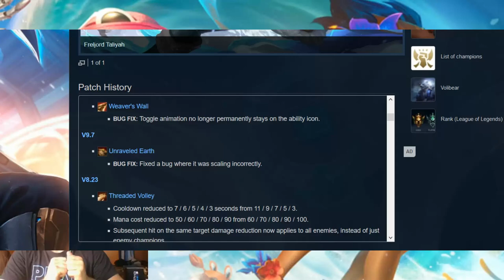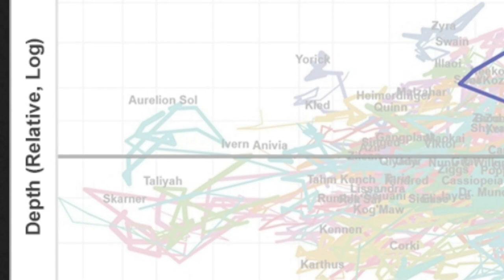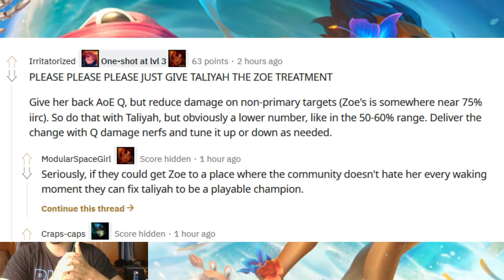State of Taliyah - Discussion about what Taliyah is right now and what the community wants her to be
Gameplay video tomorrow with the new pool party skin, cheers!
In this video we take a look at the current state of Taliyah and we try to propose some future changes with the help of the reddit league of legends community.

First-Time-Viewer Description:
► Hi , Drewmatth Here - [Former Master Tier S7 on EUNE] who likes Taliyah a lot. I have a series and a playlist for Taliyah in which I showcase FULL games, montages and guides. I also do sometimes different educational League of Legends videos and other type of guides/tutorials. Thank you so much for the support  ♥︎♥︎ !  ▼